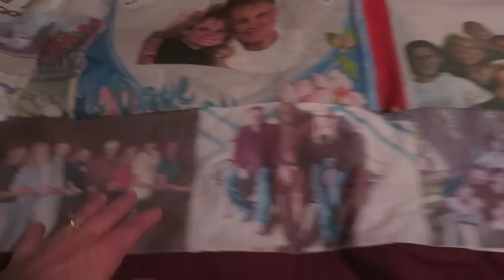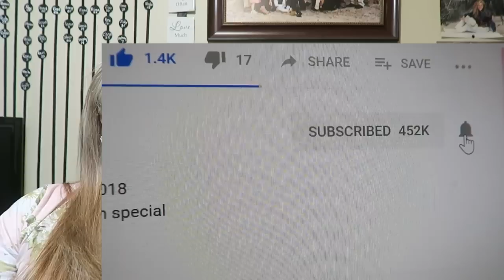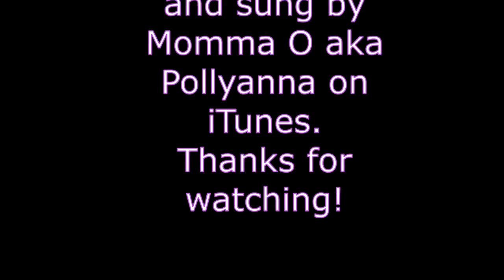Divorce? Q & A # 141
What a fun Q & A , we loved the questions and we talk about marriage and divorce. Here is where you can buy my book, or and eBook Here are some past videos on Vimeo, l hope you enjoy them too Here are books about Papa o's life Here is where you can get Davey's book, dixiedreamin88 Oh for those of you who don't know, Momma O wrote a book called,Mom! I'm Home! By Rosanne Buhler Orgill! It is a great book on how to raise your children! I am reading it, then my sons will read it,and they will have a great guide on how to raise their children.(My oldest son, is planning a family in the near future.:)) This book will help them out a lot I'm sure. Open the iTunes app on your computer or your smart phone. Click Store, then in search box, type POLLYANNA or pollyanna. Pollyanna's singles will appear, and below that, is the Pollyanna's album. lf you want to send me anything, Davey said you could send them to him and he will give it to me on Sundays. thanks April & Davey Orgill P.O. Box 672, Lehi, Utah 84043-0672